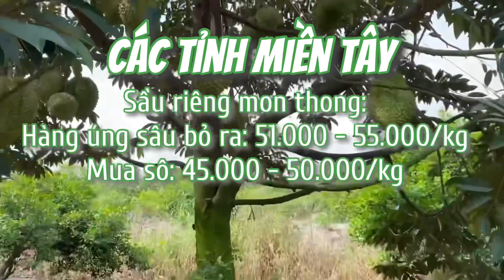Giá sầu riêng ngày 22/12/2021